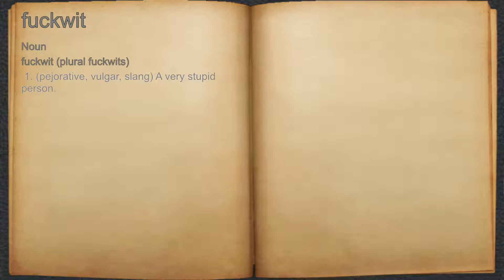What does fuckwit mean?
A spoken definition of fuckwit.

Intro Sound:
Typewriter - Tamskp